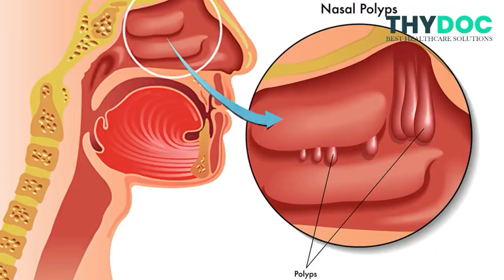Naak Me Mass Badna Kya Hai | नाक का मांस बढ़ने का कारण | Nasal Polyps Causes | Nasal Polyps in Hindi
यह वीडियो में आपको नाक में मांस बढ़ना और नाक का मांस बढ़ने का कारण (Nasal polyps Causes) के बारे में जानकारी मिलेगी। नाक में मांस का बढ़ना (Nasal polyp) एक सामान्य समस्या है, जो कई लोगों को परेशान करती है। Dr. Divaanshu Gupta द्वारा नाक का मांस बढ़ने का कारण (Nasal Polyps Causes) पर चर्चा की गई है। यह वीडियो Nasal Polyps के बारे में महत्वपूर्ण जानकारी प्रदान करता है। अगर आप नाक के मांस के बढ़ने से जुड़ी समस्याओं से परेशान हैं, तो इस वीडियो को जरूर देखें और अपनी सेहत के बारे में जानें। डॉक्टर दिवांशु गुप्ता के साथ Nasal Polyps in Hindi में नाक का मांस बढ़ने के बारे में विस्तृत चर्चा करें और सही जानकारी प्राप्त करें।

Timecode:
0:00 Introduction
0:17 Nasal Polyps Kya Hai | What is Nasal Polyps?
1:01 नाक का मांस बढ़ने का कारण | Nasal Polyps Causes